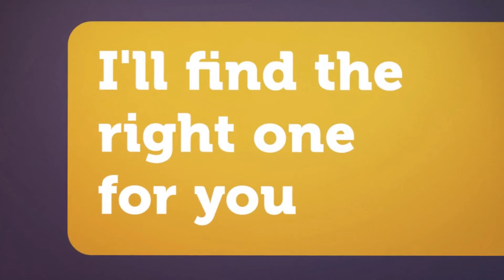5225 Wagon Master Dr Home for Sale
Harmony Real Estate Group, Realtor Robert DeYoung presents:
$10,000 Price Reduction. New Price $514,900
OPEN HOUSE:  Saturday, 11 June 12 Noon until 2pm.

Location, Location, Location!!! Beautiful 4-Level home in Homestead Subdivision, on a 0.20 acre lot!! IMMACULATE GENDRON BRIARMARK IN PERFECT MOVE-IN CONDITION!!! With over 2850 square feet, this 4/3/2 is loaded with upgrades!!   All 4 bedrooms on the upper level.  Almost all windows with newer plantation shutters.  Extensive engineered walnut hardwood floors, totally remodeled kitchen with custom "staggered" cabinets! All stainless steel appliances with Quartz countertops!! Finished Basement level currently used as 5th bedroom.  LOTS OF BUILT-IN STORAGE* FINISHED AND INSULATED GARAGE WITH MORE STORAGE* WALK-OUT FROM FAMILY ROOM TO 29 FT COVERED PATIO* BEAUTIFUL YARD WITH LARGE TREES, MATURE LANDSCAPING AND WINTER MOUNTAIN VIEWS* 12X8 STORAGE SHED*Covered entry and awesome covered rear patio for entertaining or relaxing while enjoying the beautiful Colorado evenings!! Low maintenance stucco & brick exterior, full auto sprinkler system.  The house is just down the street from Rudy Elementary School!! Located within the Homestead Trail which provides a true piece of Colorado for walking, hiking and biking!! Also, minutes to the Powers Corridor which provides all the shopping, dining, and entertainment your heart desires!! Easy access to all Military Bases and major arteries!! Don't miss your chance to own a great piece of Colorado Springs!!! Come see for yourself!!

Over 3,800 Sq Ft
Bedrooms:  5
Bathrooms 3
Attached 2 Car Garage
4 Level Home ( 4 Bedrooms all on Upper Level)
0.20 Acre